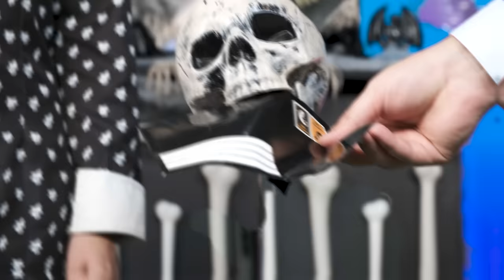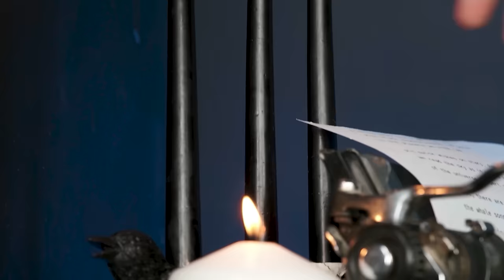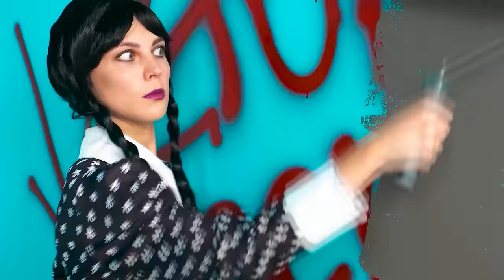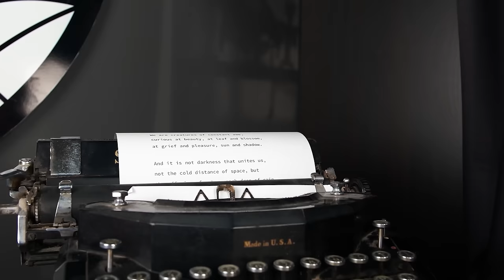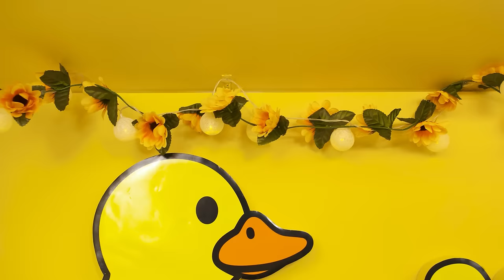Jeden Barevný Dům Výzva Wednesday vs Upír vs Zombie | Bláznivá Výzva Fun Teen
Všichni hrdinové jsou shromážděni, což znamená, že začínáme novou zábavnou výzvu!